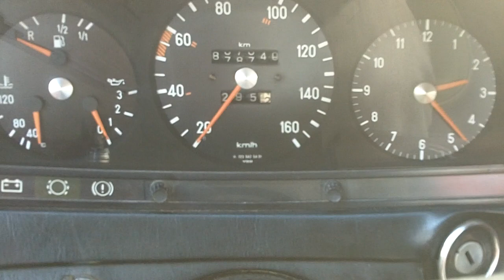Dodgy W123 200D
After travelling 200km (120mi) on highway the car started idling like you see on my video. The exhaust is blowing out somewhere and seems that one cylinder is not working very well. We are thinking that one of the new nozzles is dead :( . Further inspections needed.
Diagnosis: Exhaust piston of the 1st cylinder had some problems. New piston and everything is back to normal :).